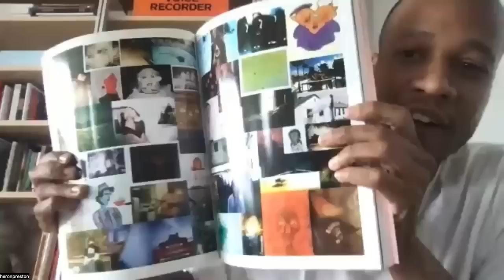Heron Preston: On getting noticed, making connections, and staying curious.